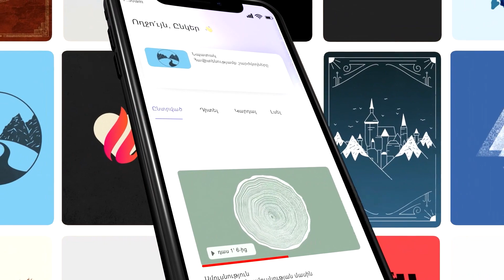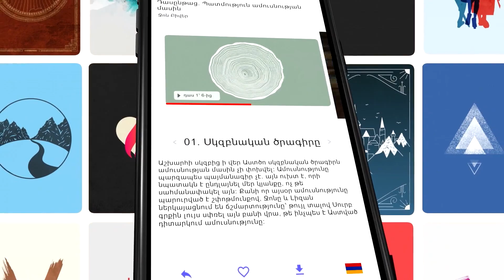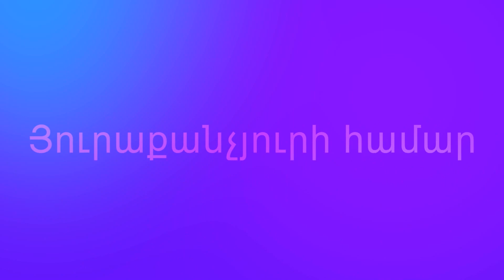Ջոն Բիվեր Բազմապատկիր X Դաս 12 Օծություն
Ինչպե՞ս համոզված լինեմ, որ բաց չեմ թողնում Աստծո կամքն իմ կյանքում։
• Ի՞նչ դեր են կատարում իմ եզակի պարգևները Աստծո թագավորությունը կառուցելու մեջ։
• Ինչպե՞ս վստահ լինեմ, որ օգտագործում եմ Աստծուց ինձ տրված ներուժը։
• Իմ կոչումը պակա՞ս կարևոր է, եթե ես «ծառայության» մեջ չեմ։
• Ինչպե՞ս հավասարակշռություն պահպանել Աստծո շնորհքի մեջ հանգստանալու և Նրա Թագավորության համար գործելու միջև։
• Ինչպե՞ս վանել վախը և առաջ գնալ, նույնիսկ անորոշության և վտանգի դեպքում։

Այս խորիմաստ գրքում հանրաճանաչ հեղինակ Ջոն Բիվերը հիմնվում է Սուրբ գրքի մանրակրկիտ ուսումնասիրության վրա և օգտագործում է ազդեցիկ պատմություններ, որպեսզի օգնի ձեզ այլ կերպ մտածել ձեր կոչման մասին և հասկանալ, թե ինչու է այն կարևոր Աստծո համար։ Ընթերցելով այս գրքի էջերը՝ դուք կսովորեք, թե ինչպես բազմապատկեք Աստծուց ձեզ տրված պարգևները և ինչպես օգտագործեք ձեր ներուժը։